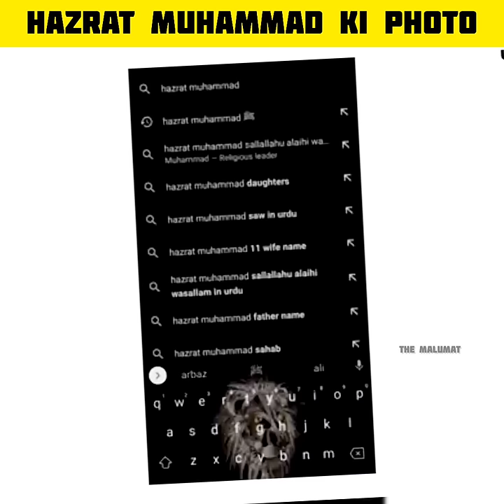Hazrat Muhammad ﷺ ki photo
(topic cover)
1. hazrat muhammad ki photo
2. hazrat muhammad ki pic
3. hazrat muhammad ki painting
4. hamare nabi ki photo
5. hamare nabi ki pic